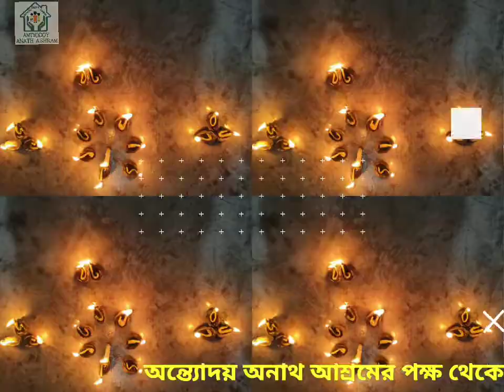Happy Diwali 2020 || Antyodoy Anath Ashram || Paunsi, Midnapore East, West Bengal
Wishing you all Happy Diwali...

অন্ত্যোদয় অনাথ আশ্রমের পক্ষ থেকে সকলকে জানাই দীপাবলীর প্রীতি ও শুভেচ্ছা।

MEDIA LINKS